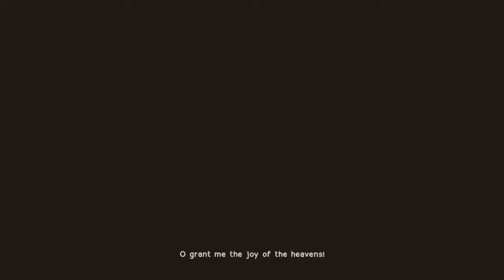NieR:Automata: Self Hacking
9S hacks leads to more questions